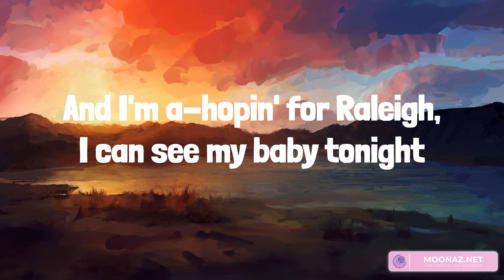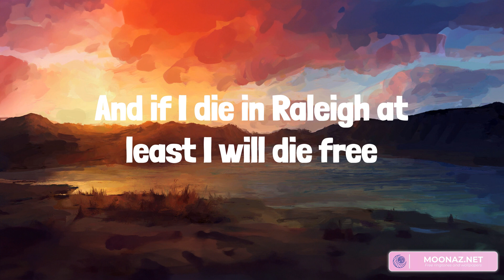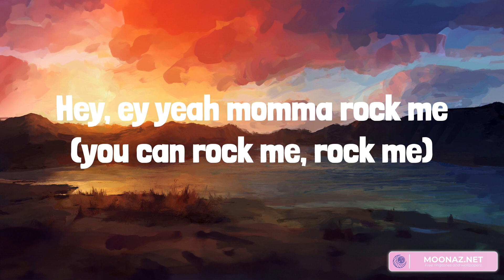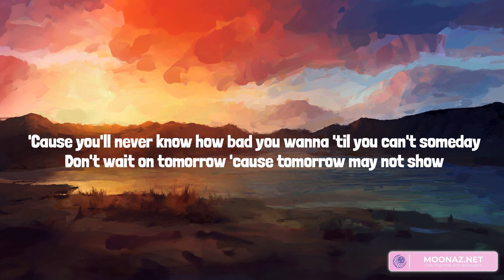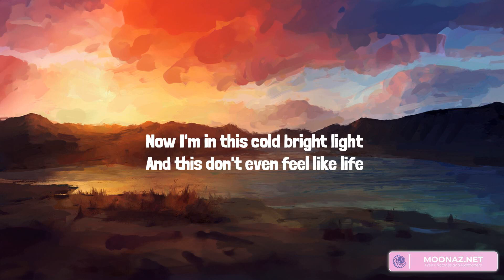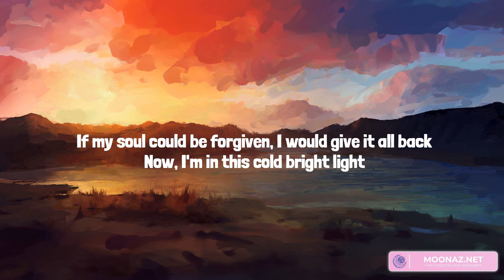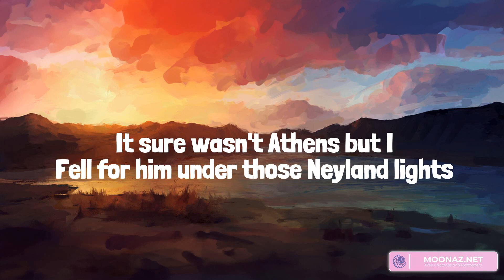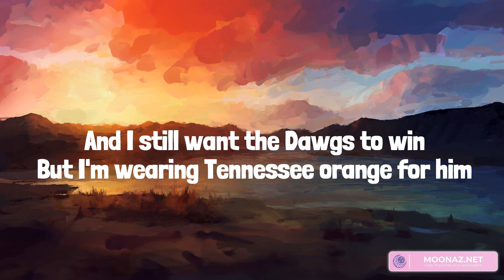Country music playlist 2023 - Wagon Wheel - 'Til You Can't, Religiously, Tennessee Orange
00:00 Darius Rucker - Wagon Wheel
04:58 Cody Johnson - 'Til You Can't
08:42 Bailey Zimmerman - Religiously
11:40 Megan Moroney - Tennessee Orange